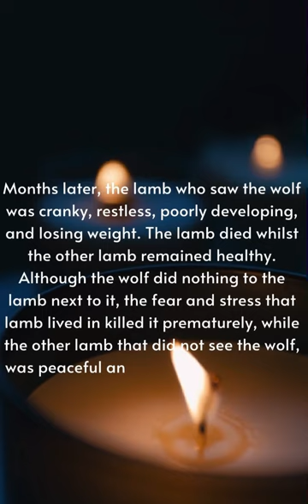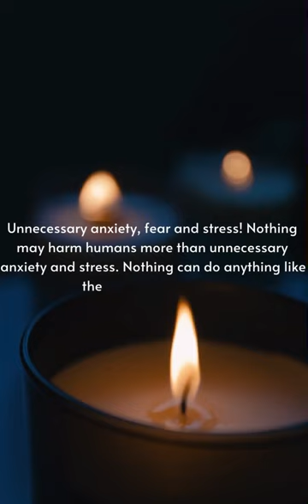İbn-i Sinan’a Lamb Experiment 🐑